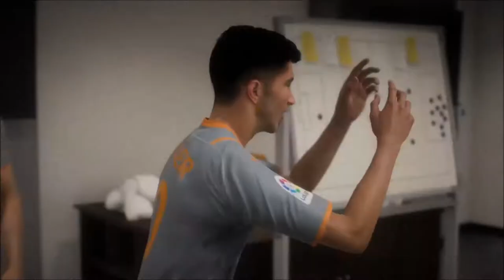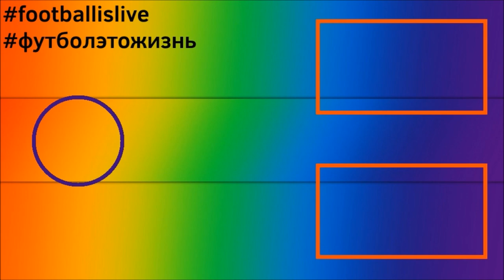КАРЬЕРА ЗА ИГРОКА l FIFA 22 l ЗАСЛУЖИЛИ МЕСТО В ОСНОВЕ #3